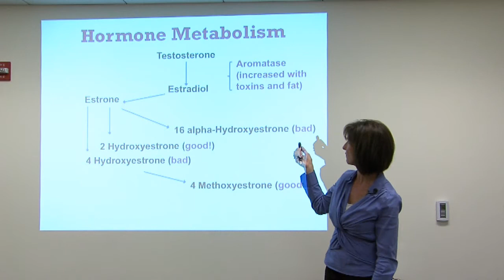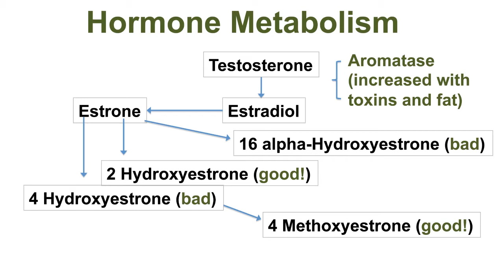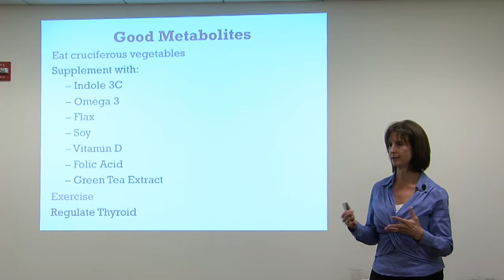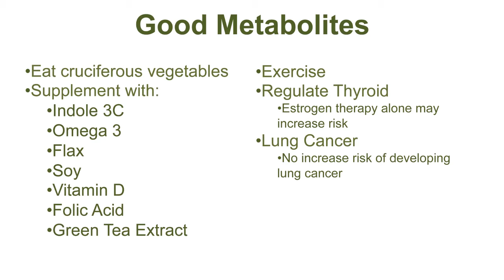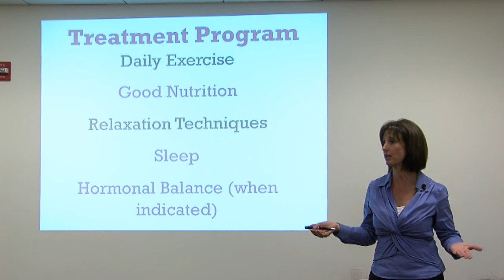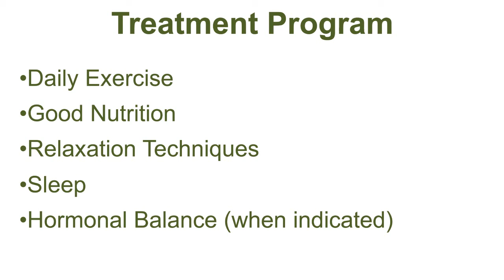Hormone Therapy - Part 5 - Hormone Metabolism, Good Metabolites, Treating Metabolic Disorders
Part 5 of 9 -- Dr. Lisa Lilienfield of the Kaplan Center for Integrative Medicine talks about hormonal functions and balancing as an essential part of health.  Often patients suffering from chronic pain, illness, or fatigue have been living with hormonal imbalances that have never been properly diagnosed.  In this segment, Dr. Lilienfield discusses hormone metabolism and treatment options.  Throughout the series she discusses hormone therapy, the current research on hormone replacement, the side effects of  hormone reduction as people age, and some of the laboratory testing used to explore whether a hormonal imbalance is causing or contributing to a condition. Dr. Lilienfield also discusses the use of synthetic as well as bio-identical hormones in hormone replacement therapy.